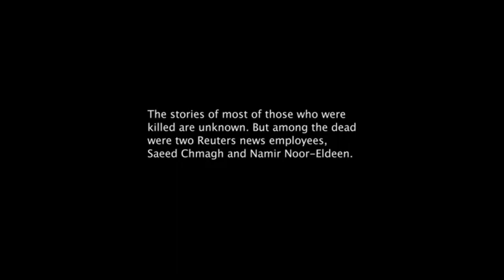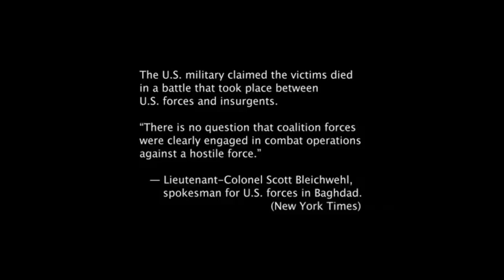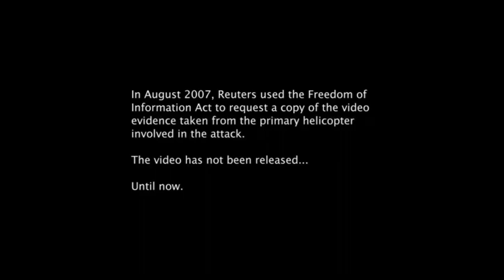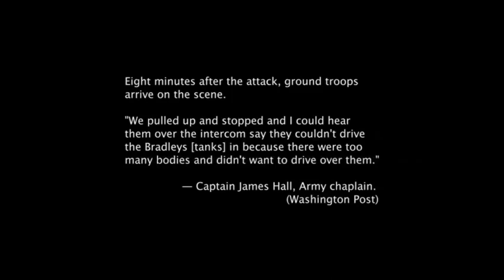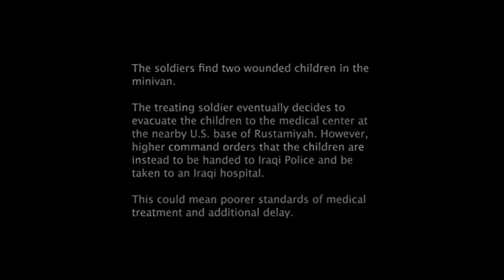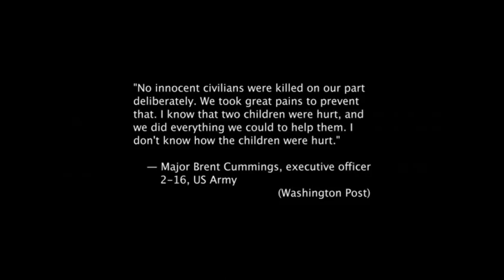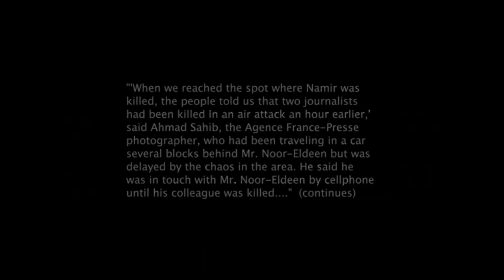"Unmasking the Truth: US Military's Hidden Atrocity - Journalists' Killings in Iraq Exposed"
The tragic incident involving Iraqi Reuters journalists Namir Noor-Eldeen and Saeed Chmagh occurred on July 12, 2007, during the Iraq War. They were working on a reporting assignment in Baghdad's eastern district of New Baghdad.

The journalists were in a group of people, including armed insurgents, who were being monitored by a US Army Apache helicopter crew. The helicopter crew thought the journalists' camera equipment was for weapons and perceived the group as a threat. In a harrowing turn of events, the helicopter fired upon the individuals below, including Noor-Eldeen and Chmagh.

Namir Noor-Eldeen, a 22-year-old photographer, and Saeed Chmagh, a 40-year-old driver and assistant, were tragically killed in the attack. The incident also resulted in the deaths of several other individuals, including innocent civilians.

The incident gained significant attention after WikiLeaks released classified military footage, known as the "Collateral Murder" video, in 2010. The video captured the helicopter crew's actions and the subsequent cover-up by the US military, raising questions about transparency and accountability.

The killings of Namir Noor-Eldeen and Saeed Chmagh sparked widespread condemnation and renewed discussions on the safety of journalists and the rules of engagement in conflict zones. It serves as a solemn reminder of the dangers faced by journalists reporting from war zones and the importance of protecting press freedom.

The material used in the channels is transformative in nature, serving purposes such as criticism, comment, news reporting, teaching, scholarship, or research. It is utilized to enhance the understanding and discussion of the subject matter at hand.

We acknowledge the rights of the copyright owners and make every effort to give proper attribution and credit to the original source of the copyrighted material used in our [website/video/channel/etc.]. If you are a copyright owner and believe that your work has been used in a way that infringes upon your rights, please contact us so that we may rectify the situation